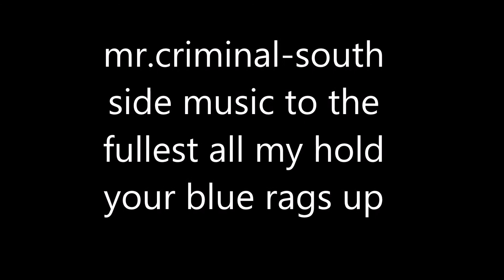mr.criminal-all my homies hold your blue rags up new music 2019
SOUTH SIDE MUSIC RECORDS THE NEW MOVEMENT RELEASE SOUTH SIDE MUSIC TO THE FULLEST ALL NEW MUSIC ALBUM NEW HOT ALBUM FOR THE STREETS NEW SOUND TRACKS THE BEST HITS THROUGH OUT THE YEARS & 2019 RIDERS MUSIC GANG BANG SURVIVALS SUR SIDE RIDERS AND MORE NEW MUSIC 2019